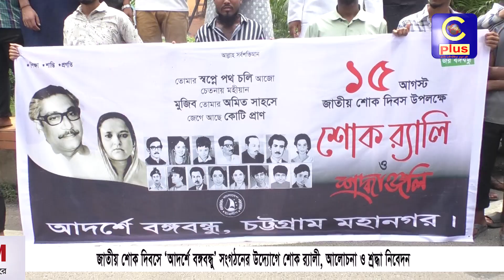জাতীয় শোক দিবসে ‘আদর্শে বঙ্গবন্ধু’ সংগঠনের উদ্যোগে শোক র‍্যালী, আলোচনা ও শ্রদ্ধা নিবেদন | Cplus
জাতীয় শোক দিবসে ‘আদর্শে বঙ্গবন্ধু’ সংগঠনের উদ্যোগে শোক র‍্যালী, আলোচনা ও শ্রদ্ধা নিবেদন

Slogan: আরাঁ চাটগাঁইয়া হতা হই
Country: Bangladesh
Language: Bengali।Chittagong Language
Broadcast area: Online